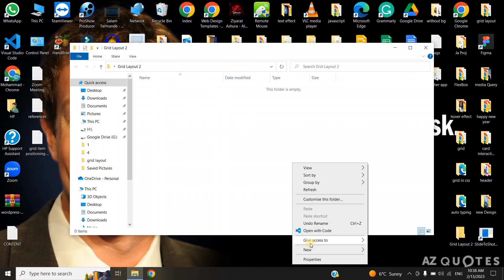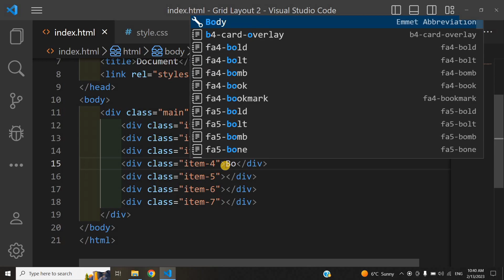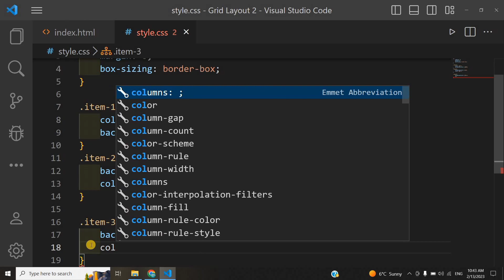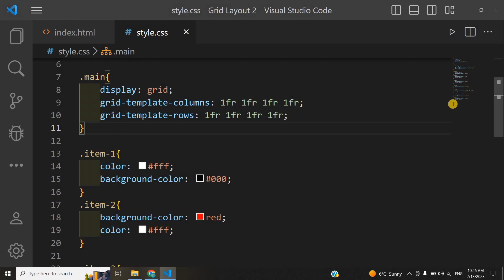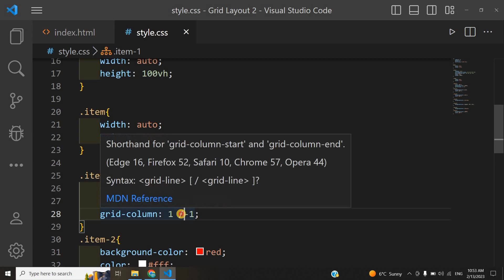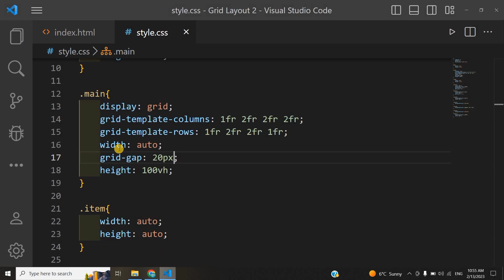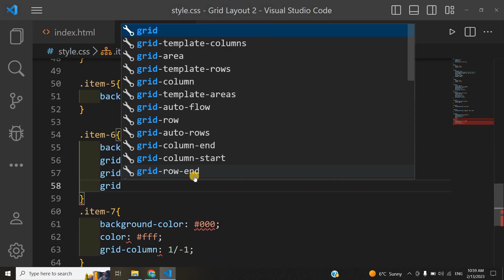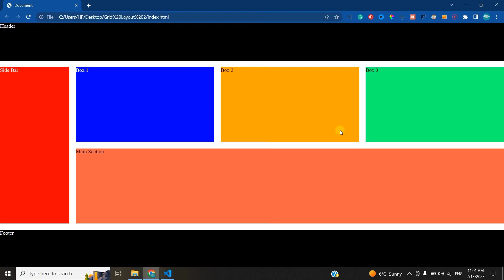Create a Website Layout Using CSS Grid Tutorial | CSS Grid Project in Hindi & Urdu Part-06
CSS Grid is a powerful tool that allows web developers to easily create complex website layouts. It is a two-dimensional grid system that allows for more control and flexibility in website design. In this article, we will explore all about CSS Grid, including its latest developments, how to use it in website development, and how to create website layouts using CSS Grid. We will also provide a tutorial on CSS Grid, including instructions on how to use it, and a guide on how to create a website using CSS Grid.

CSS Grid is a layout system that was introduced in CSS3, and it has been widely adopted by web developers. It is a powerful and flexible system that enables web developers to easily create complex layouts. With CSS Grid, web developers can control the placement and size of website elements in two dimensions. This provides more control over website layouts than traditional CSS, which only allows for one-dimensional designs.

CSS Grid Tutorial:

To get started with CSS Grid, web developers need to have a basic understanding of HTML and CSS. Once they have that knowledge, they can begin to explore CSS Grid. Here is a step-by-step tutorial on how to use CSS Grid:
Create a website layout using CSS Grid
CSS Grid Project | Create Website Layout Only Using CSS GRID in Hindi
Create a Website Layout Using CSS Grid Tutorial | CSS Grid Project
Create Website Layout with CSS GRID in Hindi 2021 | Free Code | P-6